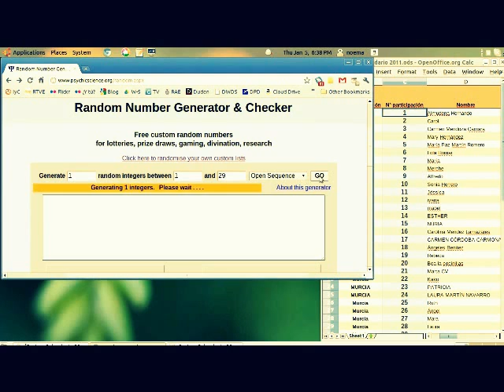Sorteo - Calendario de Adviento 2011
Calendario de Adviento 2011